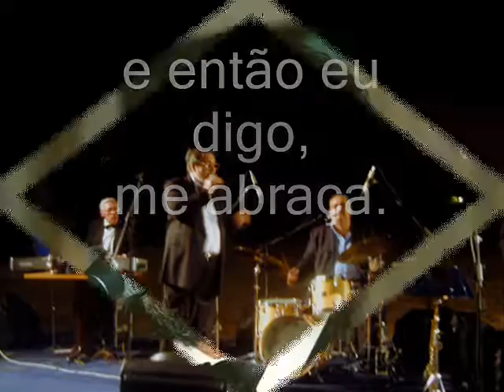Quelli dal Whisky Facile - Oh... Baby Kiss Me (ao vivo)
Singer: Doruccio Cammarata -
Piano: Tony Vella -
Trumpet: Giovanni Genovese  -
Sax and clarinet : Gian Piero Lo Piccolo -
Trombone: Tommaso Angileri -
Bass: Guido Iraci -
Drum: Lilli Rosolia -
Composer: Gorny Kramer -
Video Made by: Tony Vella.
In memoria del mio amico Doruccio. R.I.P.
Salvatore Cammarata, mais conhecido como Doruccio Cammarata, nascido em Messina (Itália) 22 de agosto de 1941 - morreu em São José dos Campos (Brasil) o 08 de novembro de 2015, às 11:.00 hr, foi um cantor de música popular italiana e jazz, baterista, advogado, juiz de paz e, sobretudo, meu grande amigo com quem trabalhei por muitos anos e que deixou um grande vazio no meu coração .!

Salvatore Cammarata, meglio conosciuto come Doruccio Cammarata, nato a Messina (Italia) il 22 agosto 1941 - morto a São José dos Campos (Brasile) l'08 novembre 2015 alle ore 11:00, é stato un cantante Italiano di musica Popolare e Jazz, batterista, avvocato, giudice di pace e soprattutto un mio grande amigo col quale ho lavorato per tanti anni e che ha lasciato un grande vuoto nel mio cuore.!

Salvatore Cammarata, better known as Doruccio Cammarata, born in Messina (Italy) August 22, 1941 - died in São Jose dos Campos (Brazil) November 8, 2015 at 11:00 am, was a singer of Italian popular music and jazz, drummer, lawyer, justice of the peace, and above all my great friend I worked with for so many years and that has left a great void in my heart .!